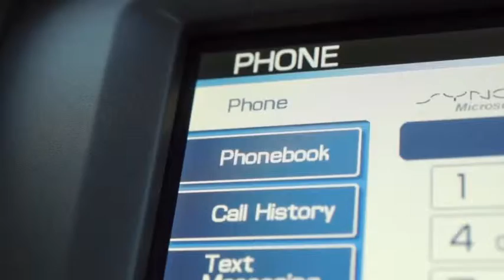The Amazing Cars of CES 2013 Bing Videos